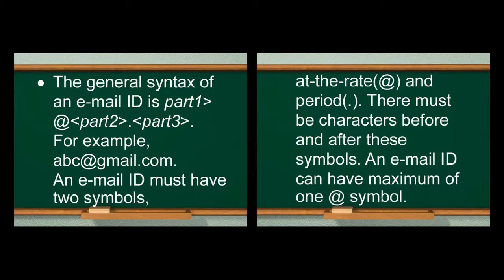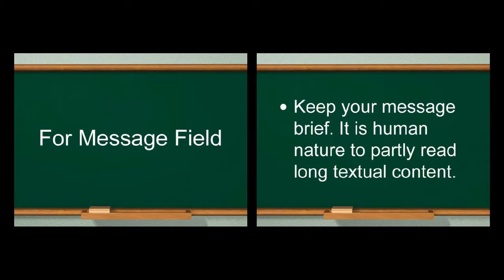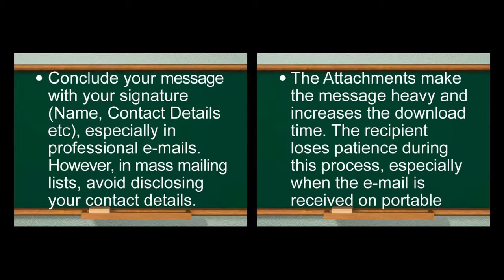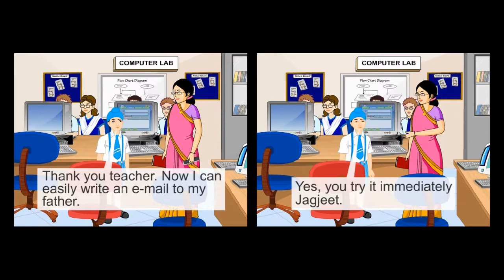email | English | Grammar | Ninth